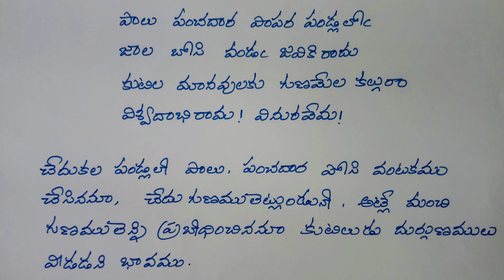పాలు పంచదార పాపర పండ్లలోఁ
తెలుగువారి సంపూర్ణ పెద్దబాలశిక్ష
(గాజుల సత్యనారాయణ)
"వేమన శతక నీతులు" నుండి సేకరణ.